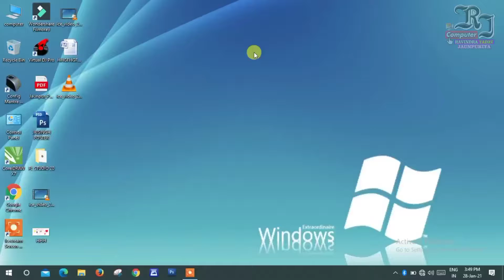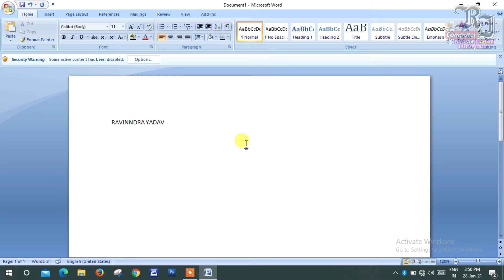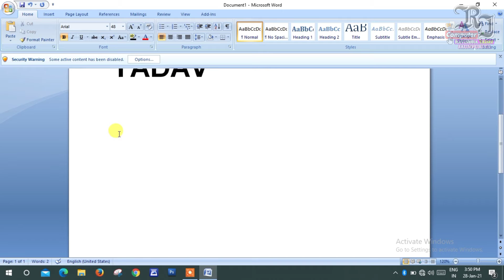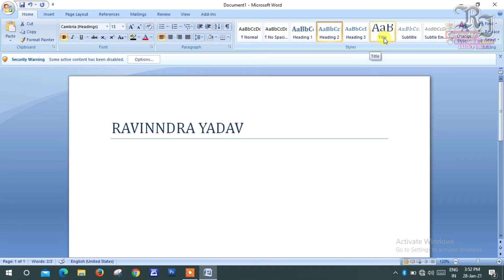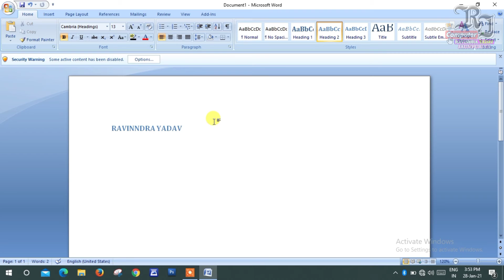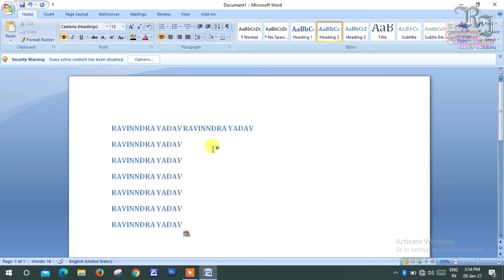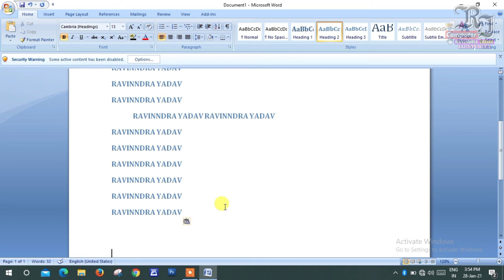Microsoft Office Word 2007 || Home Menu || Ms Word Home Menu || RJ Computer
Microsoft Office Word 2007 Complete Tutorial In Hindi

नमस्कार दोस्तो मैं रविन्द्र यादव आप लोगों का अपने इस RjComputer&Tech (आर.जे. कम्प्यूटर एवं टेक) यूट्यूब चैनल में बहुत बहुत स्वागत करता हूँ, मैं आप लोगों के लिए App Review, Software Review, Unboxing, Computer Knowledge, Audio Video Editing, Poster Desegin & प्रिंटिंग प्रेस से सम्बंधित रोज़ाना एक नई वीडियो लाता रहूँगा, और आप लोग मेरे वीडियो देखकर प्रिंटिंग प्रेस व कम्प्यूटर सम्बन्धित काम घर बैठे कम बजट में कर सकते है, और अधिक जानकारी के लिए कमेंट करें और हमारे वीडियो सबसे पहले देखने के लिए हमारे चैनल को suscribe करें और bell आइकॉन को जरूर दबाएँ जिससे हमारे वीडियो अपलोड होते ही वीडियो का नोटिफिकेशन सबसे आप के यहाँ पहुँचे, धन्यवाद,

Ms Word || Ms Office || Microsoft Office Word || Ms Office Tutorial In Hindi || RJ Computer